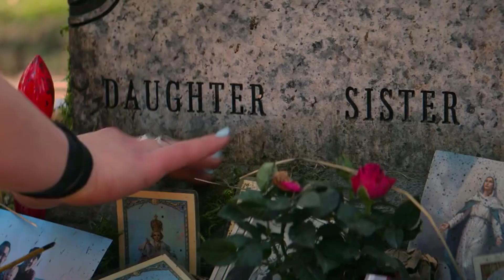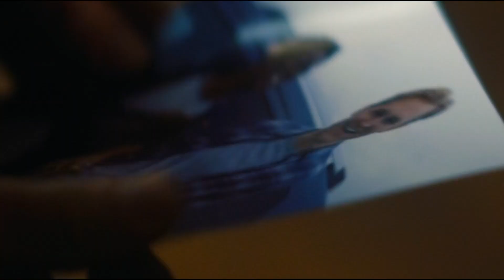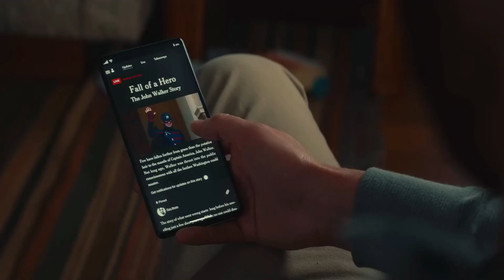Yelena + Natasha | John + Lemar | The Road Not Taken | Marvel Siblings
In celebration of the official Thunderbolts trailer dropping a few days ago, I wanted to showcase two characters from the team who share a deep common wound over the lost of a beloved sibling who means the world to them. It is my hope that Yelena and John will find a friendship with each other that can help heal the wounds left by the loss of Natasha and Lemar.

Fandom: Marvel
Audio: The Road Not Taken - Genshin Impact | cover by CN Traveler VAs